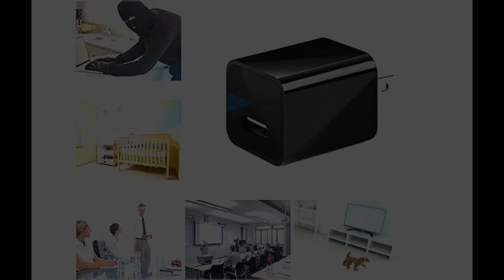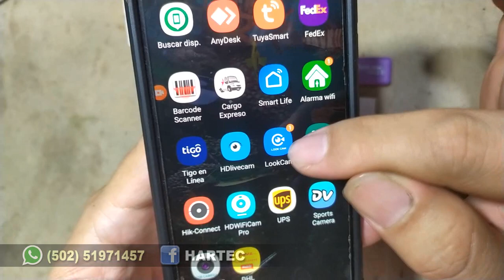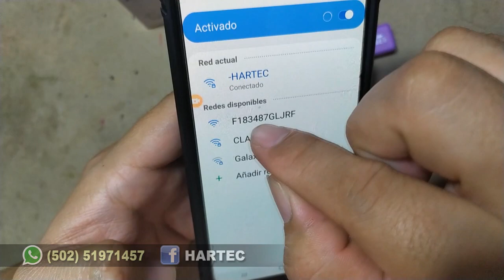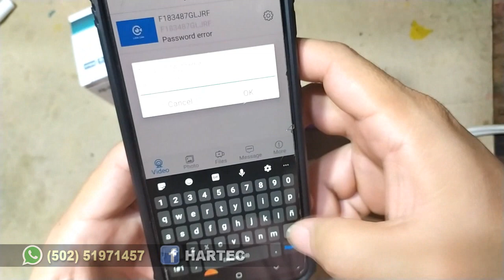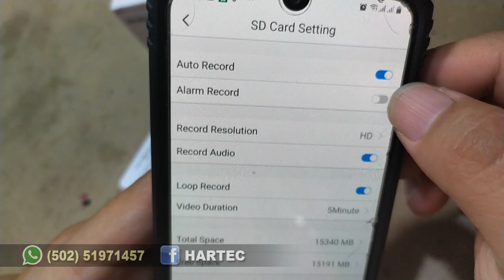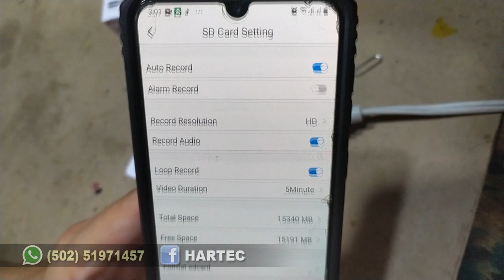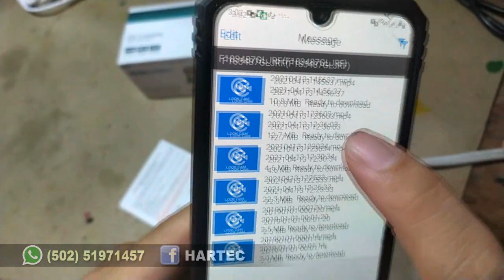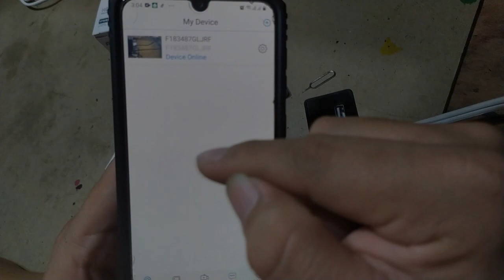CAMARA WIFI ESPIA TIPO CARGADOR CONFIGURACION